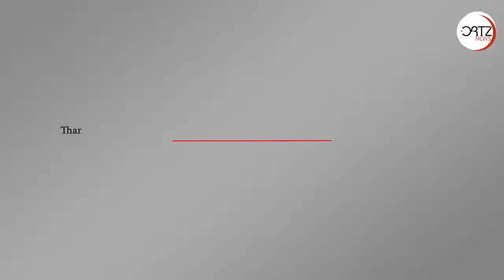شاهد قطار تطبيع الدول العربية مع إسرائيل | اورتز نيوز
مع تكرار زيارات مسؤولين إسرائيليين إلى دول عربية وخليجية ولقائهم كبار المسؤولين فيها علناً يظهر المزيد مما دار في كواليس اللقاءات ومدى التقارب بين إسرائيل وتلك الدول.